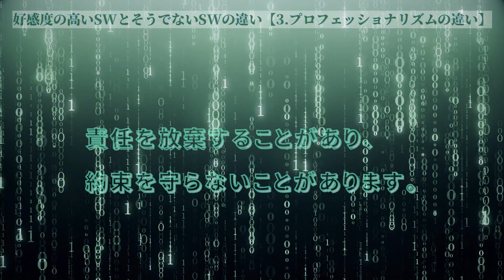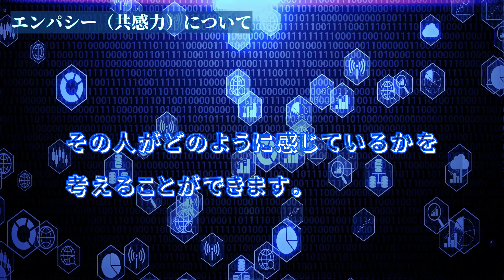【ChatGPT】同じソーシャルワーカー（社会福祉士/精神保健福祉士）でも好感度が高い人とそうでない人は何が違うのかAIに聞いてみた。